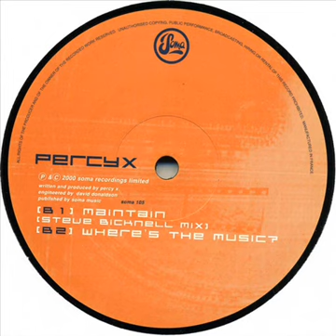Percy X - Maintain (Steve Bicknell Mix)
Artist: Percy X & Steve Bicknell, Title: Maintain, Title Of EP: Maintain, Format: Vinyl, Label: Soma Quality Recordings‎, Catalog: soma 105, Country: United Kingdom, Released: December 2000, Genre: Electronic, Style: Tribal, Techno